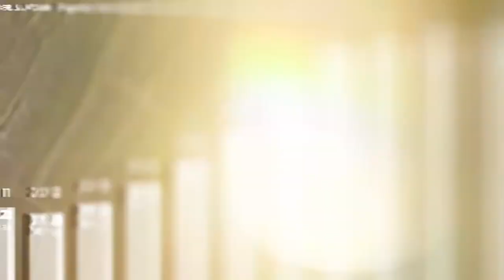Organic Agriculture video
Organic Agriculture is today a market of over €106 billion and demand is constantly growing. At Tradecorp, we are ready for the challenge!
- 47 products approved for Organic Agriculture, under different standards: EC, NOP, JAS...
- Ecocert, OMRI, FIBL...
- Products for different phenological stages
- Abiotic stress management and specialty nutrition